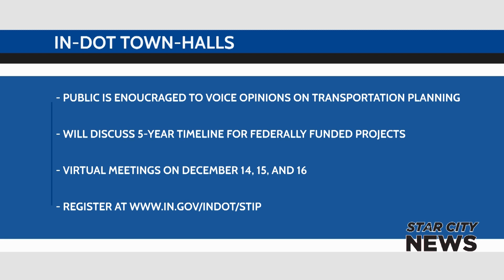INDOT Town Hall Meetings 12 13 21